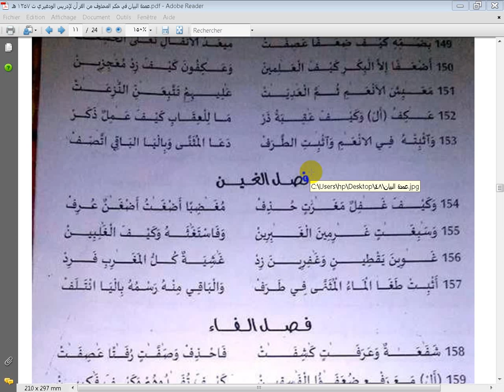عمدة البيان في حكم المحذوف في القرآن للودغيري - من 154 إلى 157 غ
لتحميل المتن تابع الرابط :
مركز الفردوس للتنمية البشرية بالمغرب - مقرأة الدرة المضية العالمية للعلوم العربية والإسلامية - مصدران موثوقان للإشعاع العلمي والثقافي في العالم العربي والإسلامي ... للتعرف على المركز والمقرأة ومعظم البرامج الحالية تابع الرابط التالي مشكورا :

رابط مباشر لمشاهدة وتحميل مجلة أنوار الفردوس التنموية الرائدة (العدد الأول) ، نتشرف بقراءتكم وتواصلكم . تفضلوا :

نتشرف بالتواصل معكم عبر واتساب 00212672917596
ـــــــــــــــــــــــــــــــــــــــــــــــــــــــــــــــــــــ